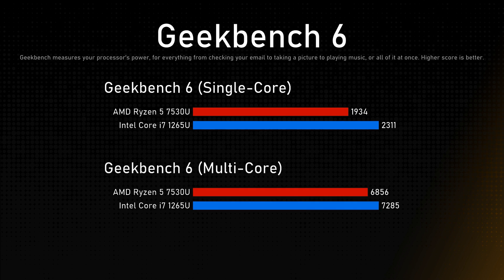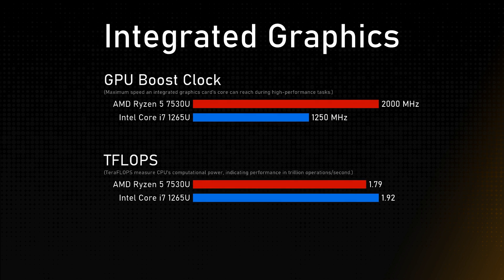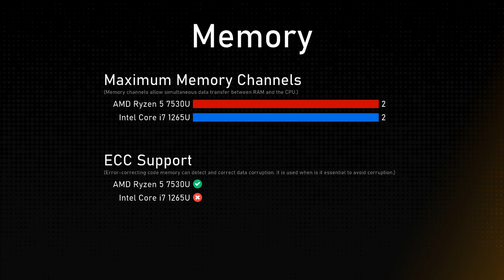AMD Ryzen 5 7530U vs Intel Core i7 1265U Comparison